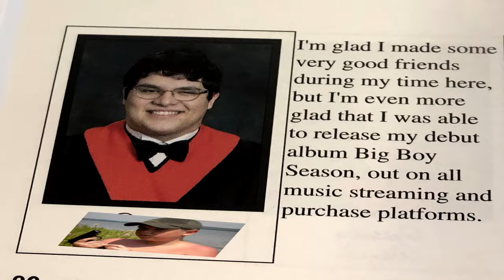I'M GRADUATING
I'll probably be back sometime in september after june 27th but yeah little update teehjee